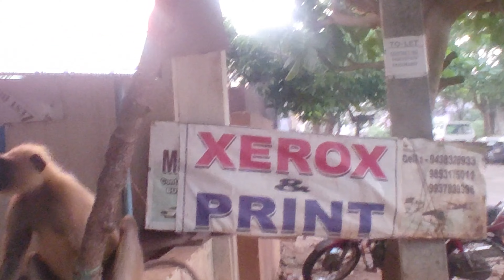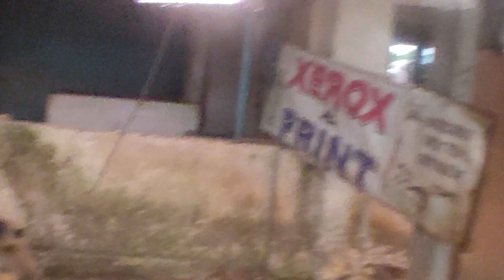ମଣିଷ ଭଳି ହନୁ ମାଙ୍କଡ଼ ବୁସ୍କୁଟ ଖାଇଲେ ମୋ ହାତରୁ 🐒 ଗୋଟେ ନିଆରା ଅନୁଭୂତି କିଛି ମୁହୂର୍ତ ମାଙ୍କଡ଼ ମାନଙ୍କ ସହ 🐵🐵🐵